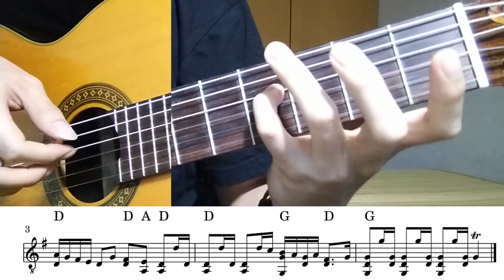Bach never wrote for the guitar (in G maj) [Slow walkthrough] sheet music & tabs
I watched the movie when it came out and really loved this part, where Elio plays the piece of Bach, "Cappricio on depart..." from BWV 992 on the guitar and it sounds lovely...
So I decided to do a slow walkthrough of this piece for the fans of Call me by your name, who want to learn to play it. In this vid, I arranged it in G major, A major will come out soon.